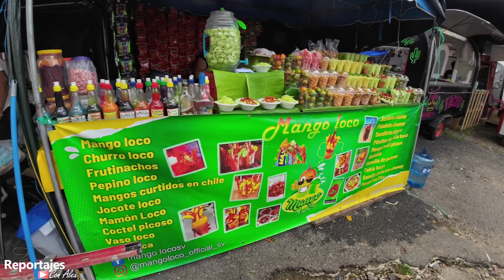me fui hasta el campo de la feria sivarland 😎👌